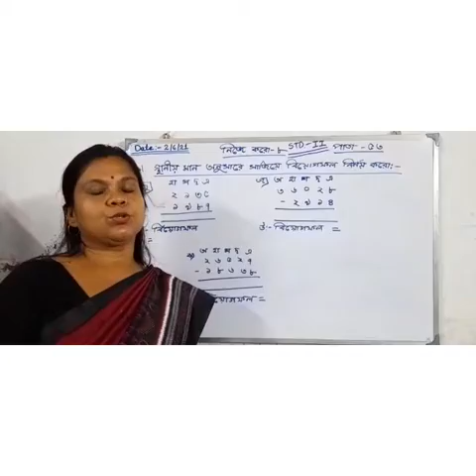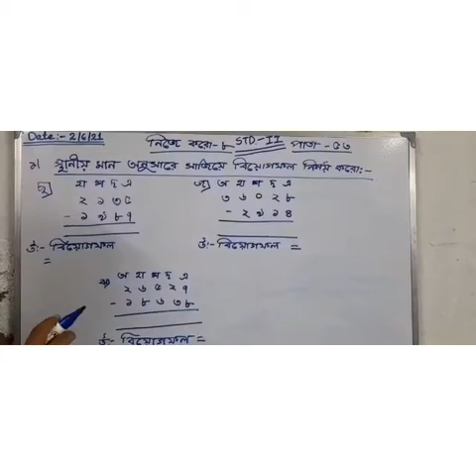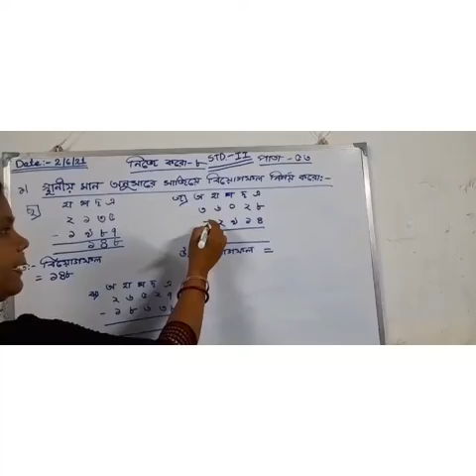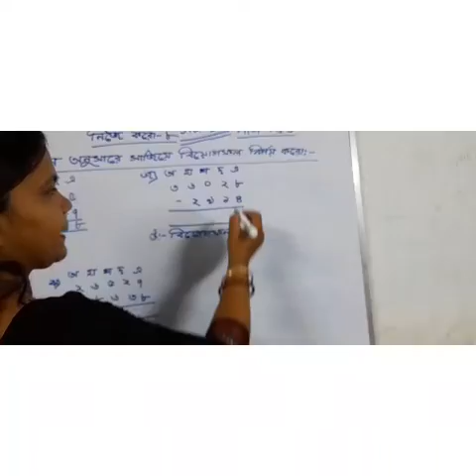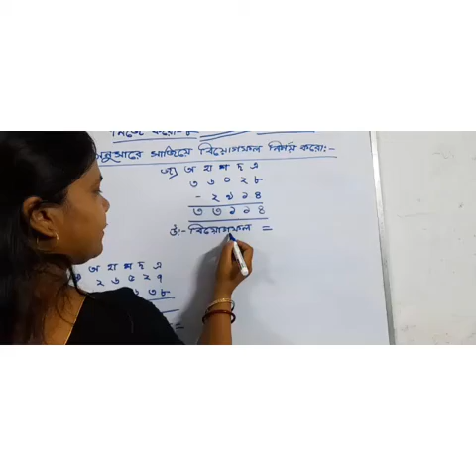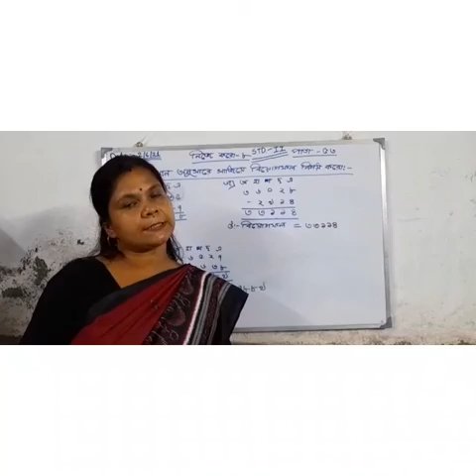STD -2 mathematics 02/06/21